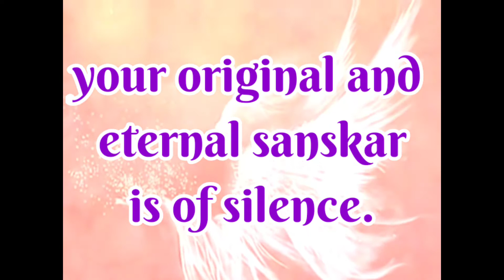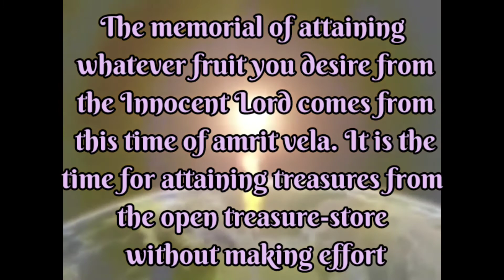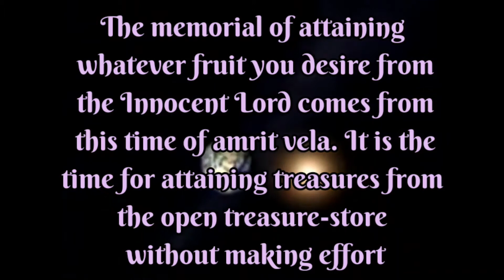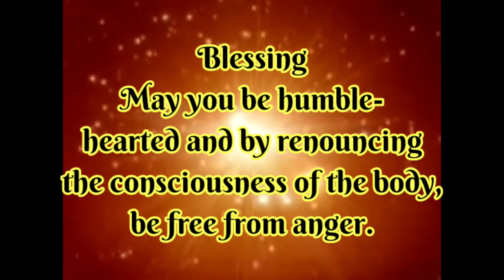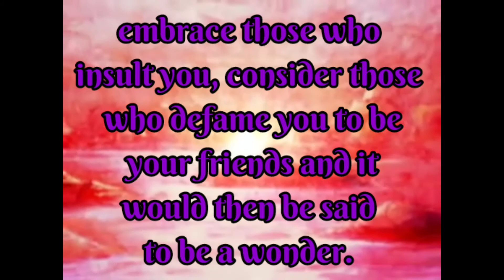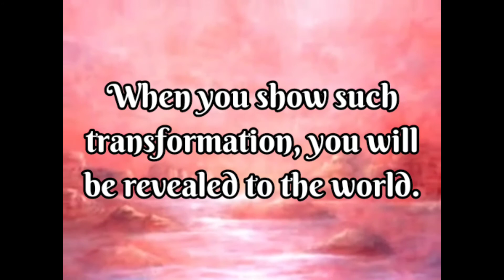Essence of English Murli 6/9/2020